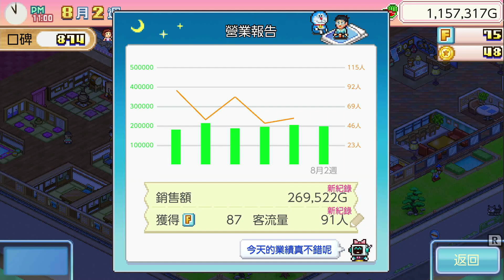[05] 咩事放咁大隻野係後花園!!! // 多啦A夢銅鑼燒店物語 // Switch版 //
大家好, 我叫阿天.
唔經唔覺已經係YOUTUBE打機打左一段時間. 雖然睇既人唔多, 不過都好開心有人留言俾意見及睇我既影片.
黎緊既日子都係繼續開心就打機, 唔開心更要打機.
我係一個女仔, 但可能比男仔更鍾意打機.
所為, "無咩事我都係番房打機先!"
如果大家對我既影片有咩意見, 記得留言話我知!!!
如果希望有D GAME想我玩, 都可以留言或者INBOX我.
不過!! 恐怖GAME唔玩, 喪屍GAME唔玩, 太難既GAME玩唔掂~